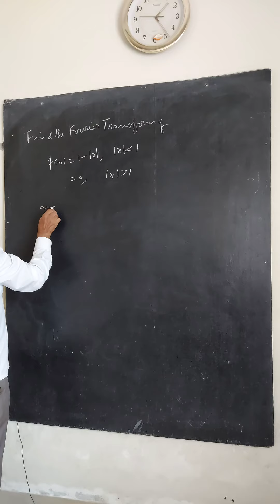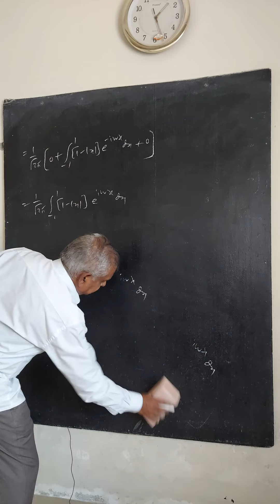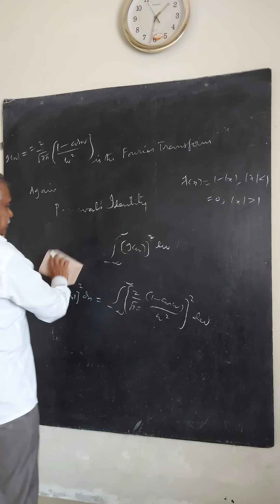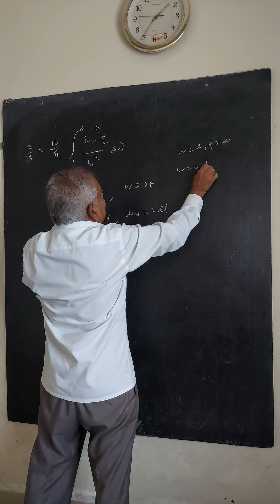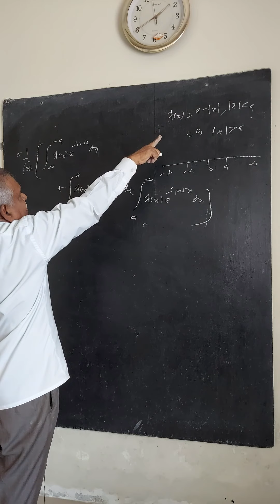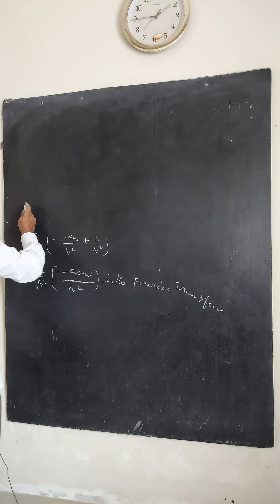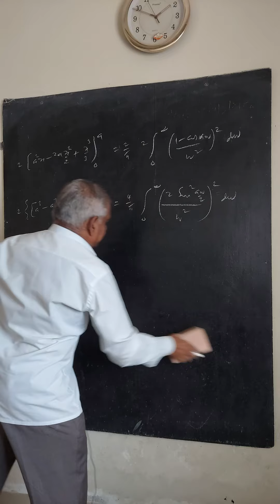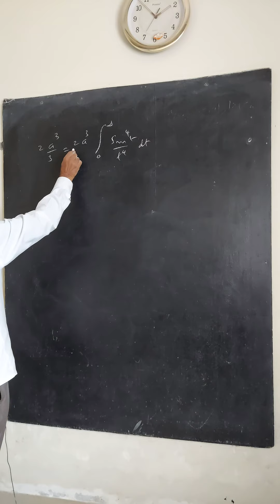Fourier Transforms-Part 08